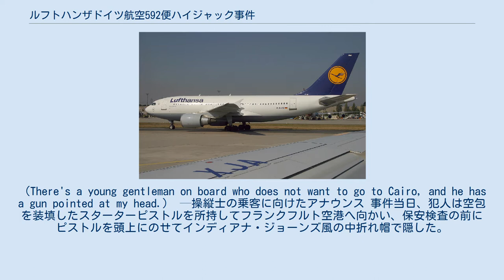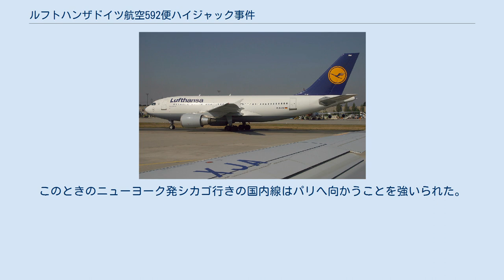ルフトハンザドイツ航空592便ハイジャック事件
ジョン・F・ケネディ国際空港
ルフトハンザドイツ航空592便ハイジャック事件（ルフトハンザドイツこうくう592びんハイジャックじけん、英語：Lufthansa Flight 592）とは、1993年2月11日にフランクフルト発カイロ経由アディスアベバ行きのルフトハンザドイツ航空592便がハイジャックされた事件である。
銃を所持した実行犯のエチオピア人の男はアメリカ合衆国への亡命を求め、パイロットらにニューヨークのジョン・F・ケネディ国際空港へ向かうよう指示した。
592便は無事に着陸し、犯人の男は投降したため犠牲者は出なかった。
ハイジャック容疑で起訴された男は懲役20年の判決を受けた。
 国際線の592便はドイツのフランクフルト空港を離陸した後、エジプトのカイロ国際空港を経由してエチオピアの首都アディスアベバのボレ国際空港へ向かう予定であった。
機種はエアバス A310-304型機で、機体記号はD-AIDM。
1991年8月30日から就役し、当日は乗員10名と乗客94名の計104名を乗せていた。
 犯人の男は1972年9月24日にエジプトで生まれた。
経済学者であった父親はエチオピアの政治犯であり、一家は父親が迫害を逃れて逮捕された後モロッコに移住した。
男は「取り乱した」「感情的」と評したモロッコのタンジェにあるアメリカ海外学校・病院で学んだ一方、彼の兄弟達はアメリカの大学に就学した。
彼も兄弟達に加わろうと学生ビザの申請をするも却下されたため、合法的な入国許可が得られなかった。
 事件の半年前、20歳になった彼はドイツへ向かい亡命申請をした。
彼が申請を取り下げたとき、ドイツ政府はエチオピアに戻る592便の航空券を彼に購入した。
 カイロへ行きたくない若い男性が搭乗しており、私の頭に銃を向けています。
（There's a young gentleman on board who does not want to go to Cairo, and he has a gun pointed at my head.） —操縦士の乗客に向けたアナウンス 事件当日、犯人は空包を装填したスターターピストルを所持してフランクフルト空港へ向かい、保安検査の前にピストルを頭上にのせてインディアナ・ジョーンズ風の中折れ帽で隠した。
金属探知機を通過する際には、帽子の上部をつねって隠れたピストルと一緒に隣接したテーブルの上に置き、搭乗前に両方を取り戻した。
アメリカ同時多発テロ事件以前の事件であったために検査員は今ほど厳しくもなく、彼の通過が許可されたのである。
 離陸から約35分後、592便がオーストリアの領空にて巡航高度に達すると、彼は機体前方の化粧室へ向かった。
黒い目出し帽を被りピストルを取り出すとコックピットへ侵入し、ピストルをパイロットの頭に当てて「西へ向かわないと撃つぞ」と言った。
 彼はニューヨークまでの飛行とアメリカへの亡命を要求した。
燃料を補給する必要があると言われた後、彼はドイツのハノーファー空港へ給油のために立ち寄ることを許可した。
592便は現地時刻正午ごろ、警官に取り囲まれたハノーファーへ着陸した。
彼はパイロットの頭にピストルを突きつけたままコックピットに残り、5分ごとに客室乗務員を殺し始めると脅迫した。
彼が人質を殺害すると脅した後、ドイツ当局は592便の出発を許可したが、アメリカに到着した際は平和的に投降することを約束した。
 ニューヨークまでの飛行中、パイロットは彼を落ち着かせることができた。
彼は飛行中ずっと頭にピストルを突きつけていたが、目出し帽は外していた。
後にパイロットは新聞各紙に対し、数ヵ月かけてハイジャックの計画を立てていたことを認めた彼と何時間もかけて親しい関係を築こうとしたと語った。
両者はニューヨークに着いた際、パイロットがピストルと引き換えにサングラスを渡すことに同意した。
 592便は東部標準時16時ごろにジョン・F・ケネディ国際空港へ着陸し、滑走路から離れた場所へ誘導された。
関係各所から人質交渉を担う3人が管制塔へ召集され、ニューヨーク市警察のドミニク・ミシーノ刑事は、連邦捜査局のジョン・フラッド特別捜査官とニューヨーク・ニュージャージー港湾公社のカーマイン...